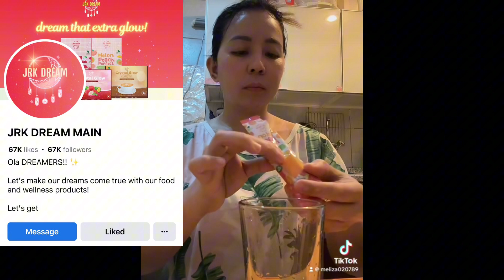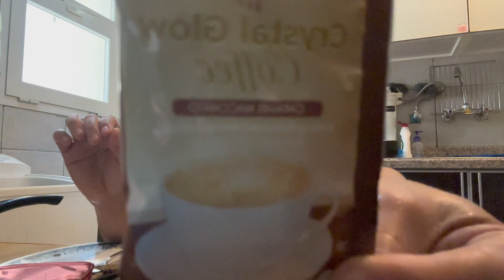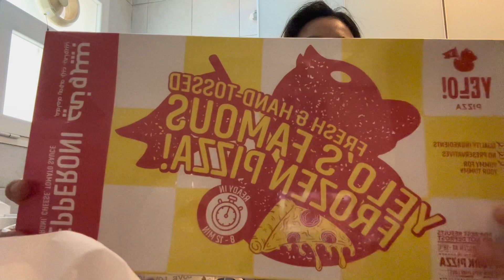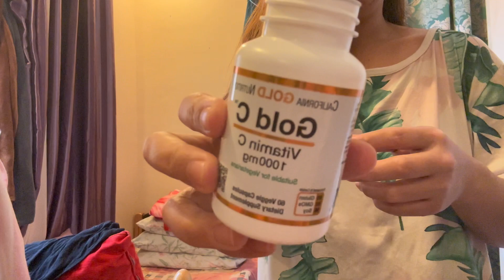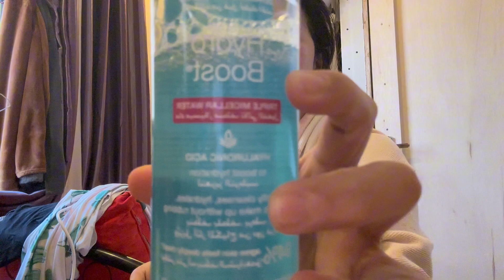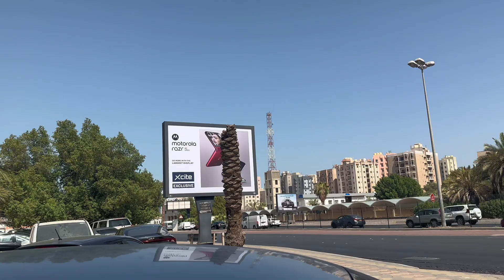Another a day in my life